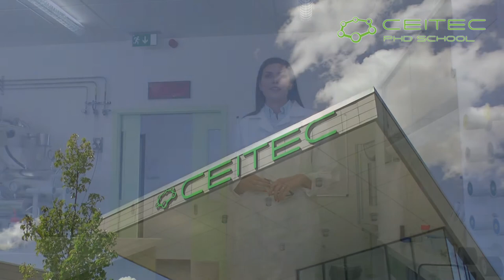CEITEC PhD School - Material Sciences/Advanced Polymers and Composites